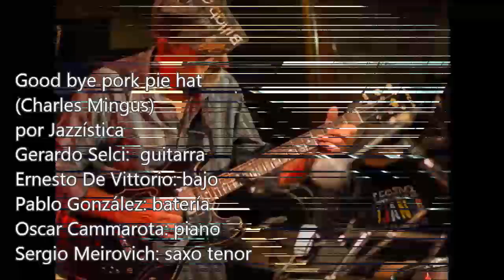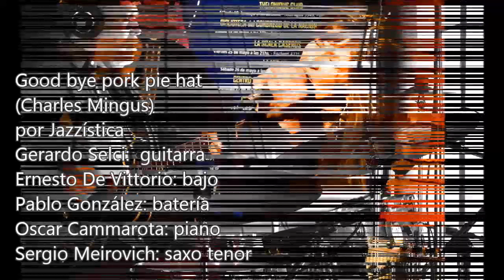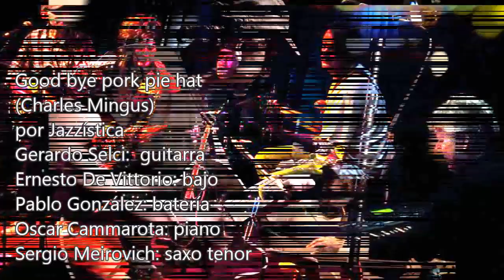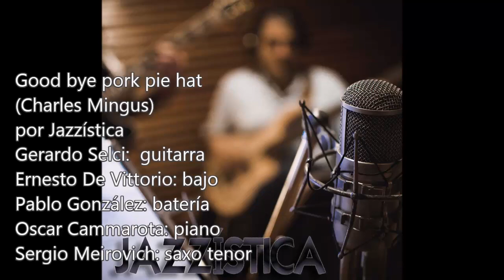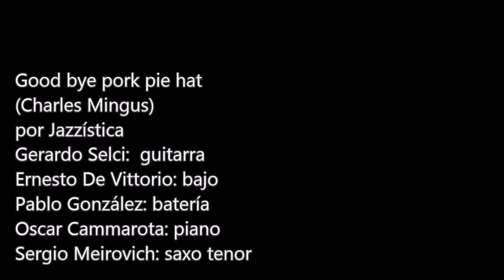Good bye pork pie hat (Charles Mingus) por Jazzística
Jazzística es un grupo musical que interpreta temas de blues, jazz y funk. El tema pertenece al CD "Jazzística".
Su formación en el momento de la grabación (2016) incluye a destacados maestros:

Gerardo Selci: guitarra
Pablo González: batería
Oscar Cammarota: píano
Ernesto De Vittorio : bajo
Sergio Meirovich: saxo